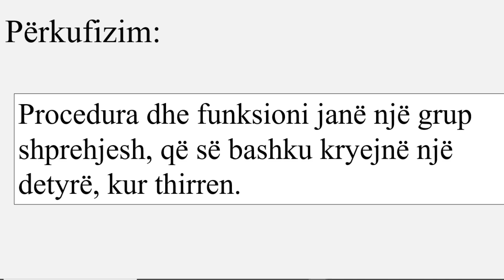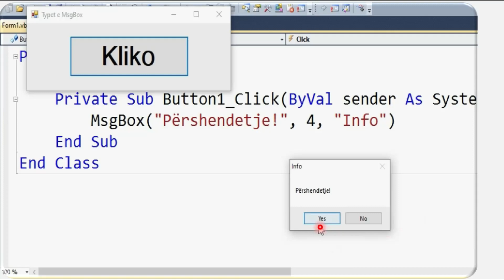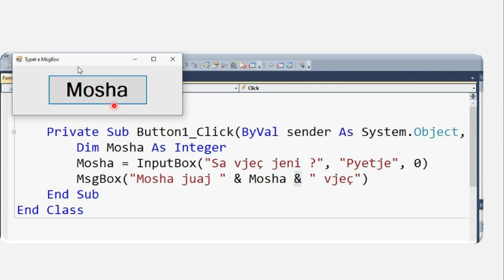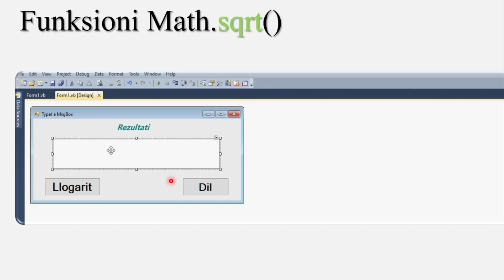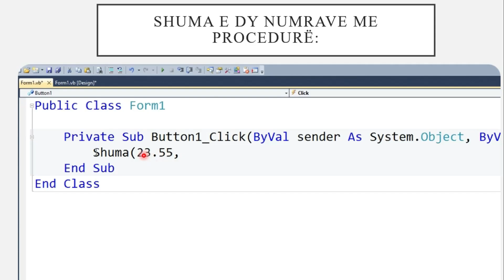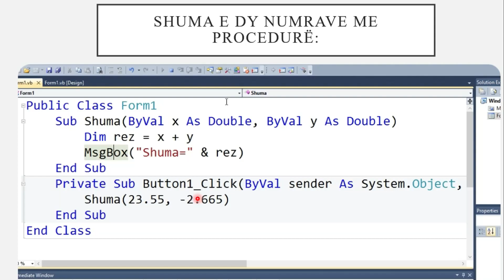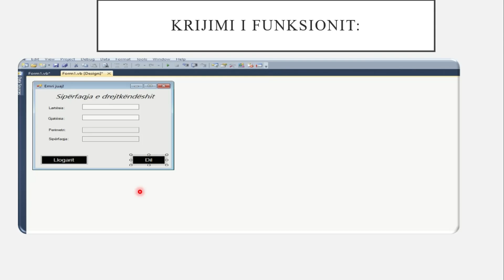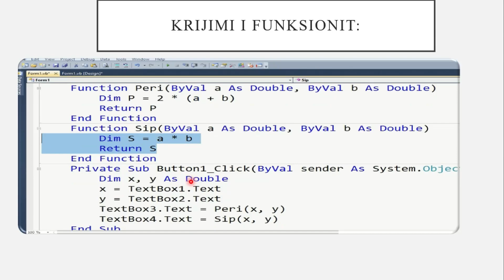Tik 11 Disa funksione të rëndësishme në visual basic Ndërtimi i funksioneve dhe procedurave